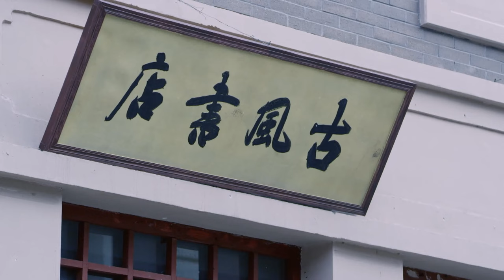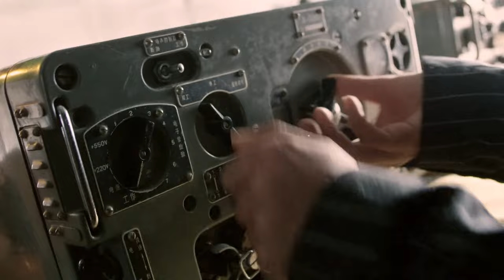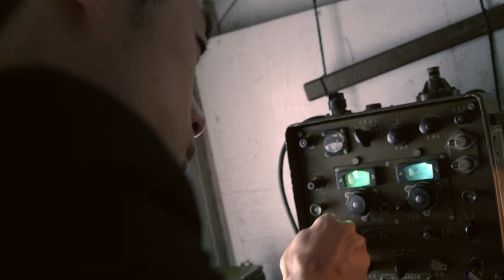【抗日電影】共軍與土匪搶奪日軍電台失誤，無奈共軍高手假意與女土匪成親，灌醉女土匪成功交換電台！！! 抗日丨Kung Fu